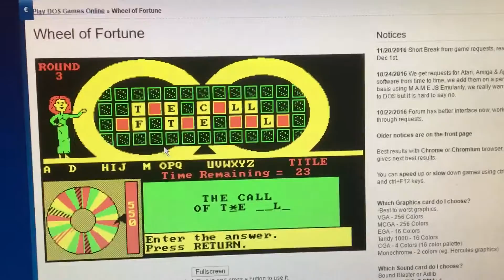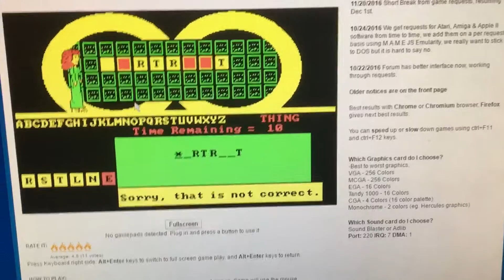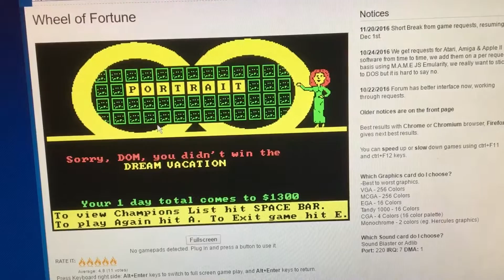Let's play Wheel of fortune dos edition part 2